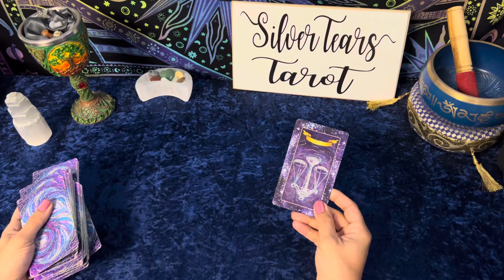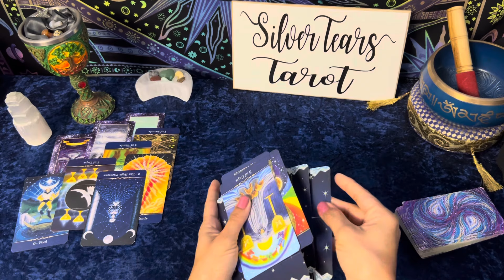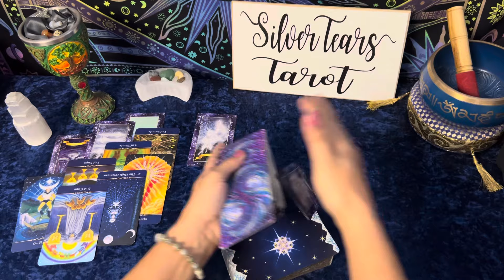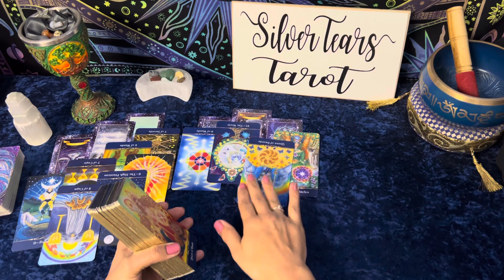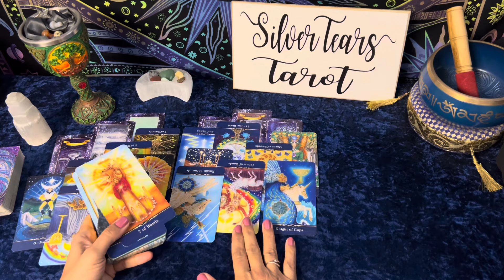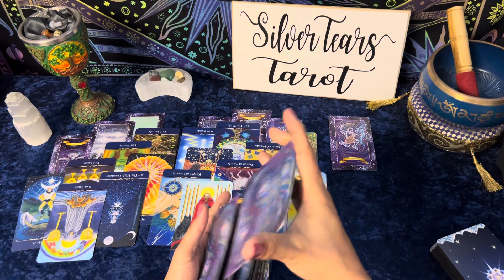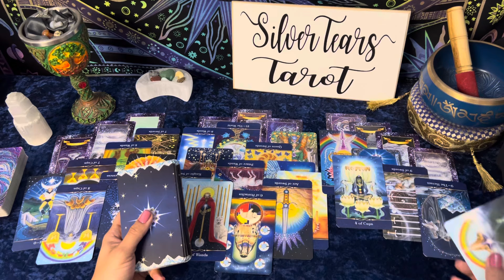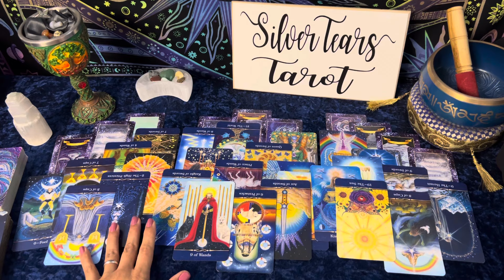Your bond is feeling a lot of energetic thrust right now!